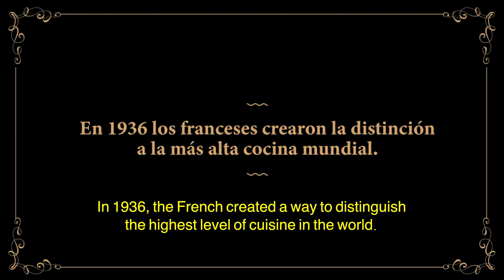Soccer is Futbol - "El Dieciocho PLUS Episode 8 - Playing en Casa”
On this Monday, 18th of September, we welcome you to our very first HYBRID episode, featuring "El Dieciocho" for the first 18 minutes immediately followed by "Episode 8 - Playing en Casa"!! For "El Dieciocho", we remind you that it is 18 minutes of pure, unadulterated ARGENTINA, not for the faint of heart. 😆 Then we spend some good, quality time discussing what it means to have the "home field advantage", the myths and truths about this fascinating subject and much more!! Soccer is Fútbol!!

Some keyword for Mr. algo:
- Soccer is football
- Boca Juniors
- River Plate
- Brazil
- Casa
- Home field
- MLS soccer podcast videocast
- Inter Miami
- World Cup
- World Cup Qualifying
- Soccer is futbol
- Orlando City
- Conmebol
- Lionel Messi
- Leo Messi
- Yerba mate
- Soccer is vida
- Futbol is life
- Argentina
- Selección argentina